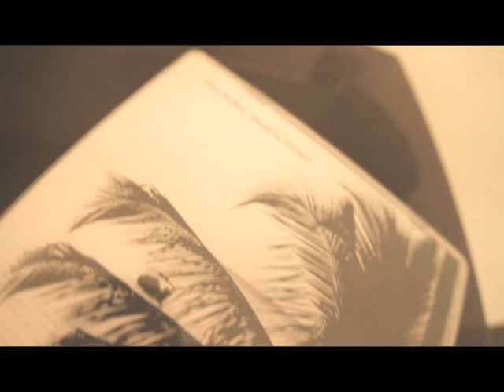Alex Keller: Identikit Girls